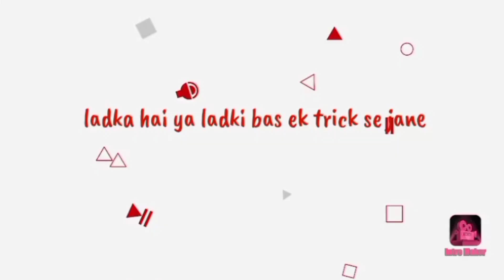इस दिवाली मेरे घर नया मेहमान भी शामिल हुआ 😍🧿diwali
hello Dear friends kaise hai aap sabhi.

Delivery ka video bhi jld hi aane wala hai so agr aap interested hoto mere channel me Bane rahiyega or mere channel par new hai to channel ko subscribe jrur kriyega Kyuki Mai lati huap sabhi ke liye acche acche Masti bhare vlogs and kanpur se related places ko explore kar ke aap sabhi ko present krti hu so keep watching and stay tuned on my YouTube channel